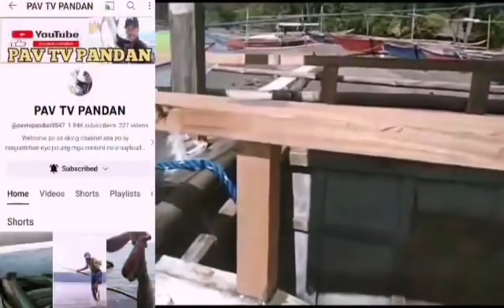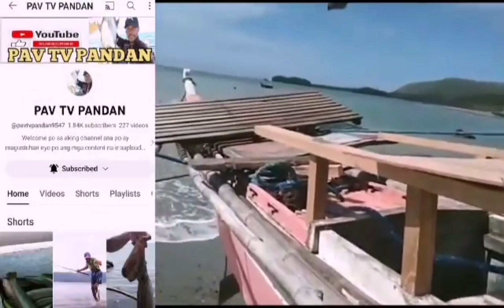ENGINE FROM JEEPNEY TO FISHING BOAT/ FULL VIDEO/SEA TRIAL